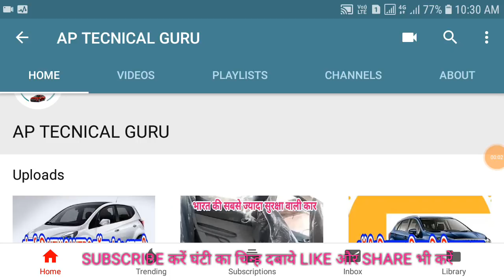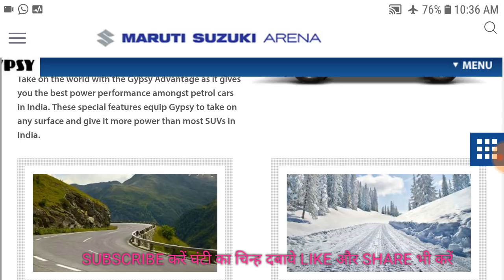MARUTI 8 SEATER STYLISH CAR ये है स्टाइल में no1 ओर 8 सीट वाली दमदार कार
दोस्तों नमस्कार आपका स्वागत है हिंदी टेक्नॉलजी चेंनल AP TECHNICAL GURU पर जहां हम आपके लिए लातें हैं autonews तो फ्रेंड्स जुडे इस चेंनल से इसे फ्री में सब्सक्राइब कर ओर रहें लेटेस्ट टेक्नोलॉजी से अप्डेट्स ओर किसी टेक्नोलॉजी के बारे में जानना है तो कमेन्ट में लिख कर पूछ सकतें है और हम मिलेंगे next वीडियो में तब तक के लिए नमस्कार